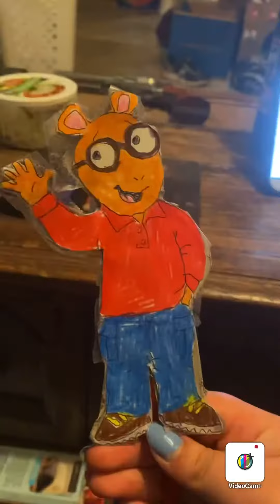Arthur and blues clues laughing at the funny loooking B from baldis basics